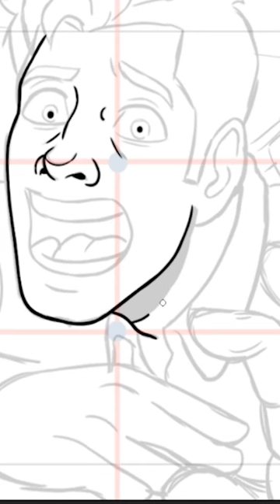SCP-799 | Carnivorous Blanket (SCP Orientation)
and released under Creative Commons Sharealike 3.0. Contributor: Photosynthetic